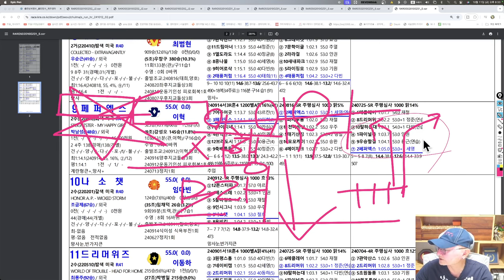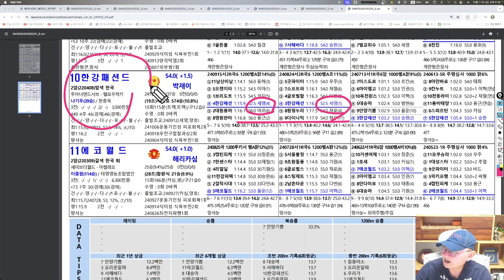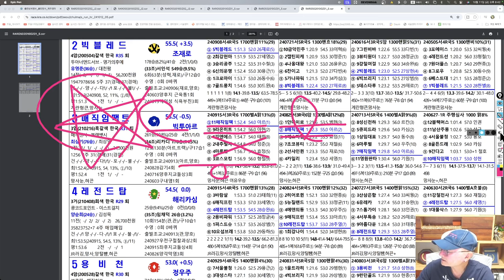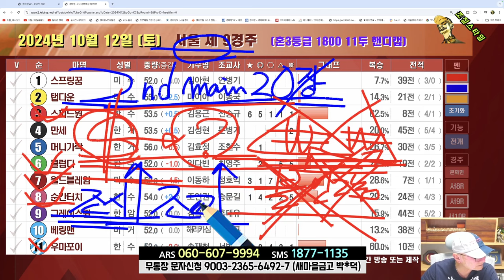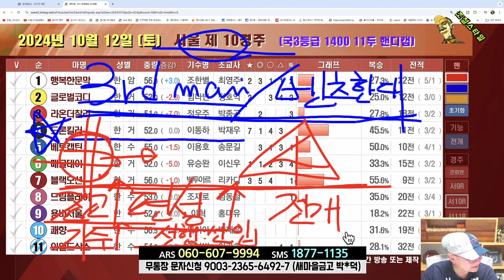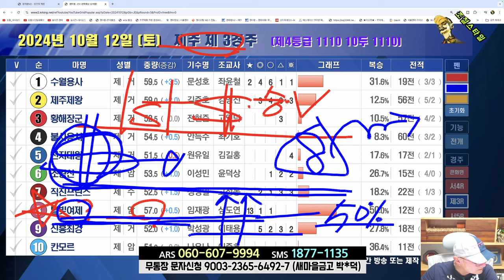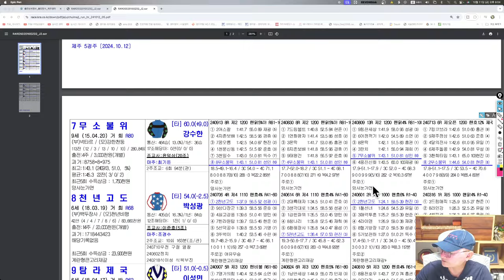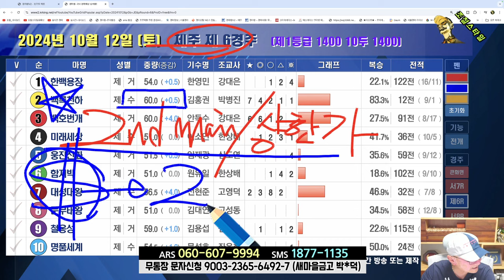[경마] 조철스타일 경마 [10/12 토요일] 메인승부: 과천- 3R. 9R. 10R / 제주- 5R. 6R